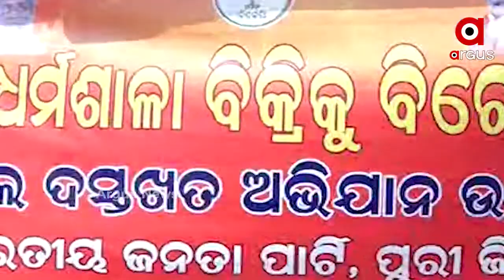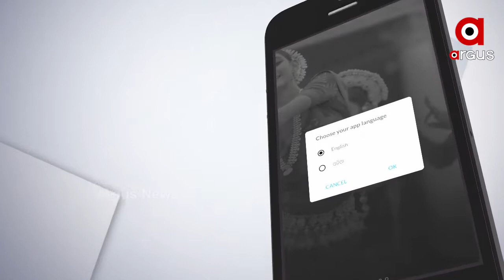ପୁଣି ଫେରିଲା ବଗଲା ଜମି ବିବାଦ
ବିବାଦୀୟ ବଗଲା ଜମିରେ ଭୂମିପୂଜାକୁ ନେଇ ବିବାଦ । ପୁରୀବାସୀଙ୍କ ଢାଲ କରି ପ୍ରଶାସନ ଖେଳୁଛି ଖେଳ । ଶାସକ ଦଳର ବଡ଼ବଡ଼ିଆ ଜମି ହାତେଇବା ଆଗରୁ ସାଧାରଣ ଜନତାଙ୍କୁ ବ୍ୟବହାର କରୁଛି ପ୍ରଶାସନ । ତେବେ ଲଗାତାର ଜମି କେଳେଙ୍କାରୀ କଥା ଉଠାଉଥିବା ବିଜେପି ସରକାରଙ୍କ ଏ ଷଡ଼ଯନ୍ତ୍ରଙ୍କୁ ସଫଳ ହେବାକୁ ଦେବନି ବୋଲି କହିଛି.